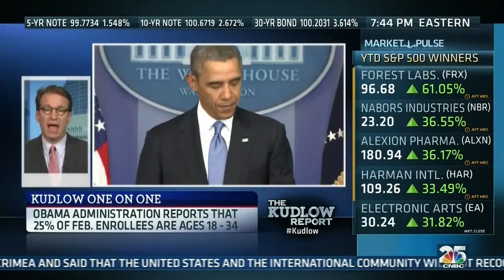Roskam on The Kudlow Report: Obamacare Needs Independent Watchdog